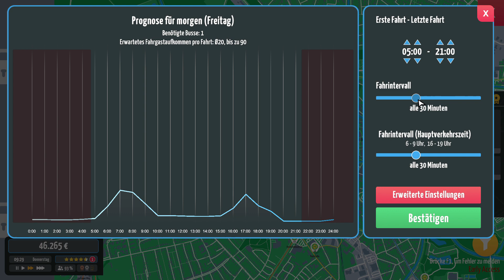City Bus Manager || Folge 33 || Endlich Schuldenfrei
Bei City Bus Manager managed du ein eigenes Busunternehmen, wo und wie enscheidest du, ob in einer Großstadt oder einem kleinen Dorf deiner Wahl. Dabei kannst du deine Busse nach belieben designen oder aus dem Steam Workshop fertige Designs raussuchen und runterladen